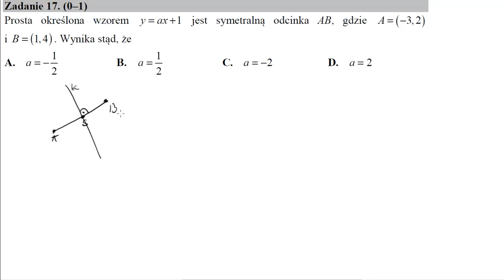Matura czerwiec 2016 zadanie 17 Prosta określona wzorem y=ax+1 jest symetralną odcinka AB, gdzie A=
Prosta określona wzorem y=ax+1 jest symetralną odcinka AB, gdzie A=(−3,2) i B=(1,4). Wynika stąd, że Źródło